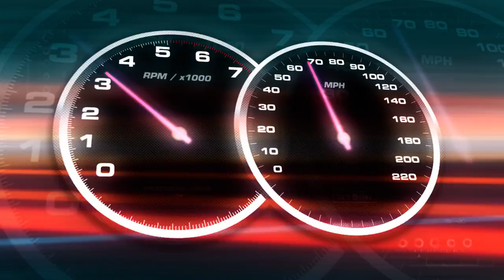NAVIFORCE Men Top Luxury Brand Sport Watches